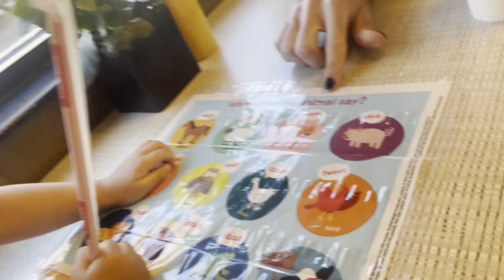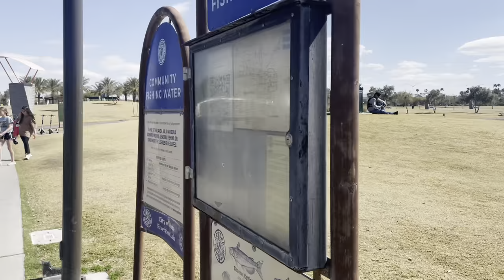First time at Riverview Park | Mini grocery haul 🛒